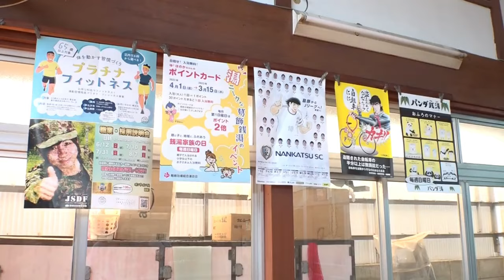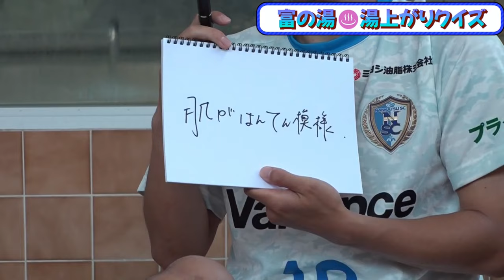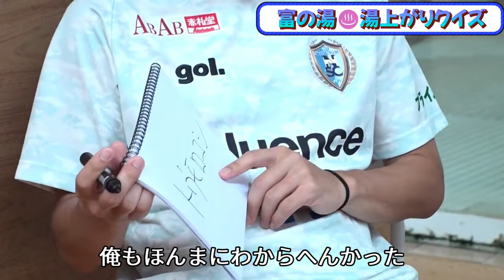【下町銭湯プロジェクト】南葛SCの湯上りトーク 第三回 富の湯編（立石）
下町の古き良き銭湯文化を伝える企画、第三弾です。いつもの楠神順平、村越健太のレギュラー陣に加えて、ゲストに玉城峻吾、梶塚大哉の4人で銭湯を掃除して、一番風呂に入らせていただきます。選手たちの楽しいオフのひとときをご覧ください。

2021年シーズン入れ替え戦に勝利し、関東1部リーグへの昇格。
2022シーズンは、関東社会人リーグ 1部(実質5部)に所属。